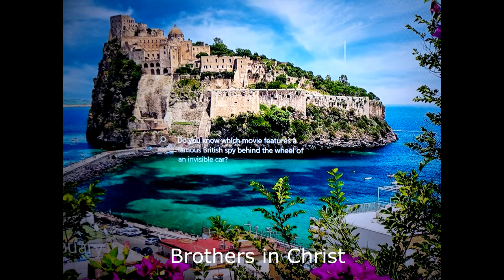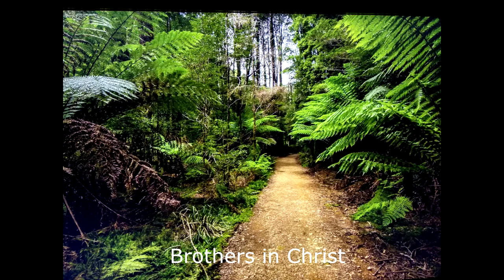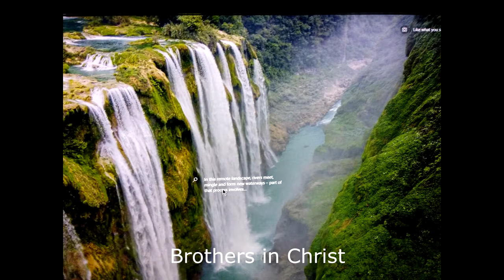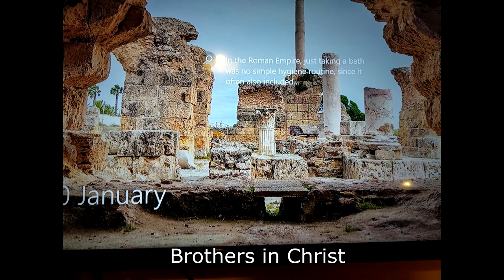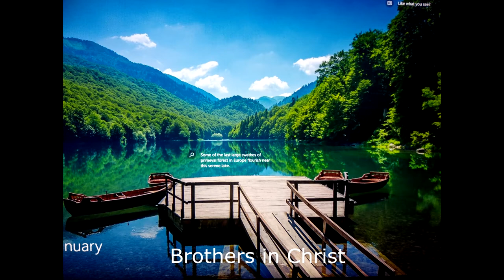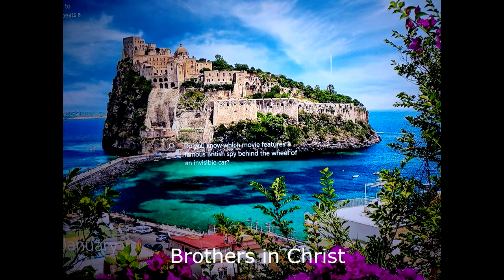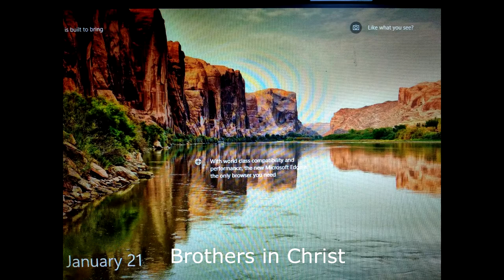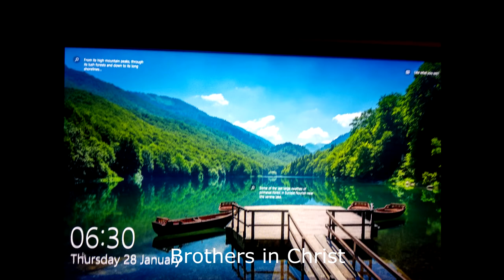Brothers in christ 28 01 2021